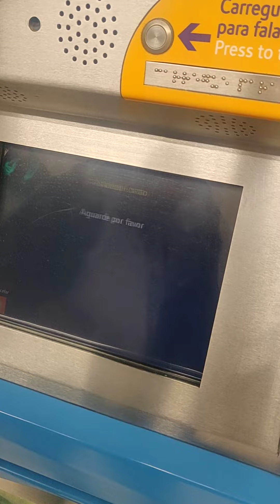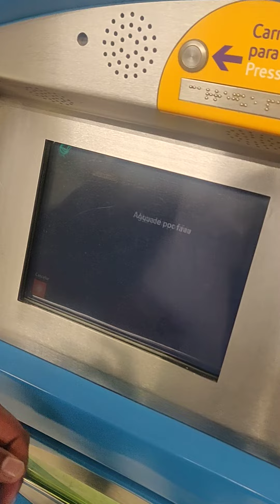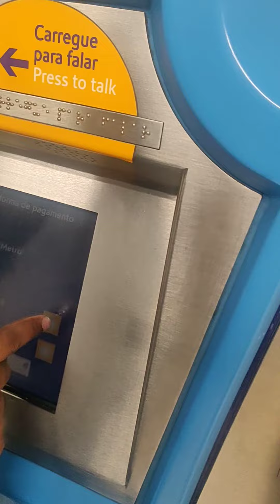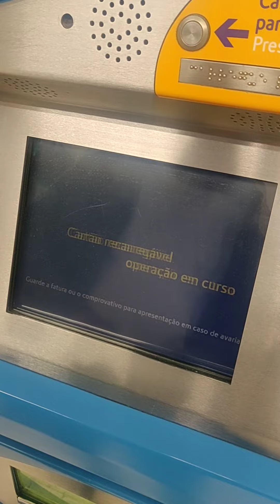how to top up a metro train card in Portugal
top-up metro train card in Portugal. this card is valid for a year and for every journey without exit from the train station costs 1.5 Euro. no need to take a taxi from the airport to Lisbon.